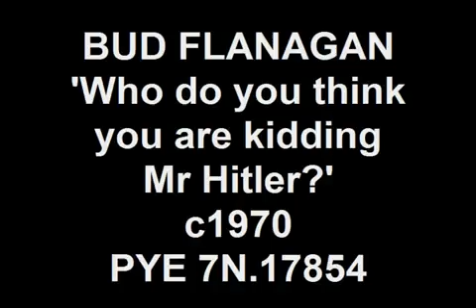Dad's Army Theme - Bud Flanagan - 'Who do you think you are kidding Mr Hitler ' c1970 PYE 7N.17854.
A very rare 45 now...Bud Flanagan's 'Who do you think you are kidding Mr Hitler' on Pye Records 7N.17854 .Enjoy!!